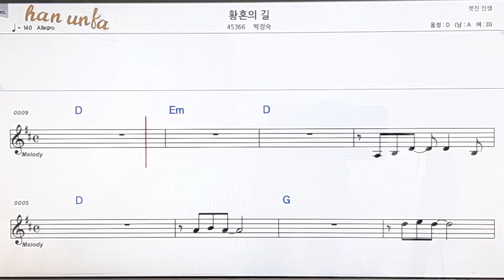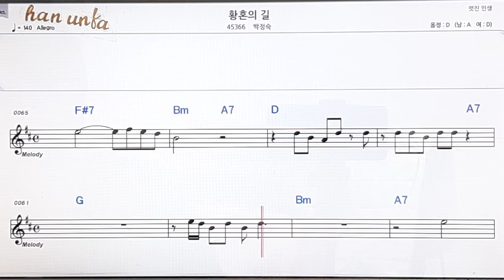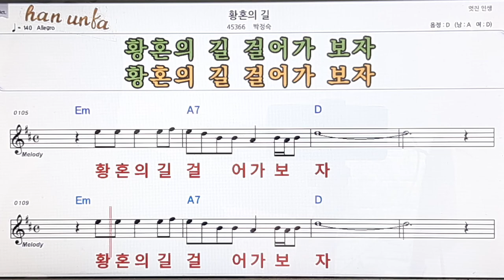황혼의 길/박정숙👍노래 반주, 코드 악보,가라오케💋Karaoke*Sheet Music*Chord*MR